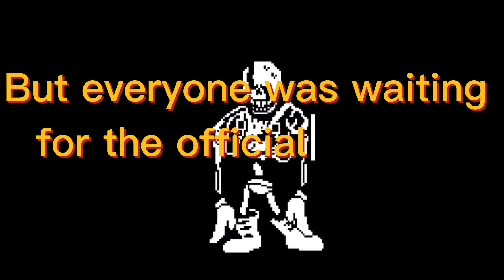Disbelief Papyrus IMPOSSIBLE Mode official version trailer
Soon! Maybe not very soon, but i promise you that it gonna be worth it!
Thank you, @GachaMationTDSOfficial, for your help!